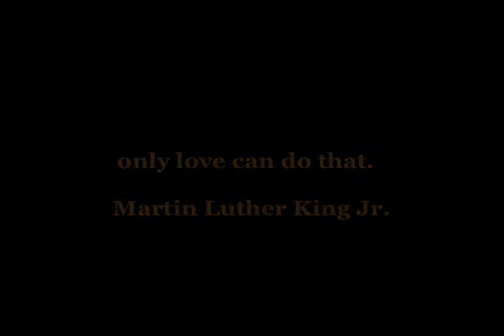1 Choice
Based on Socrates' quote, "an unexamined life is not worth living,"  1 Choice is the first in a series documenting the paradigm shift in human social evolution.  Each film examines the choices we make.